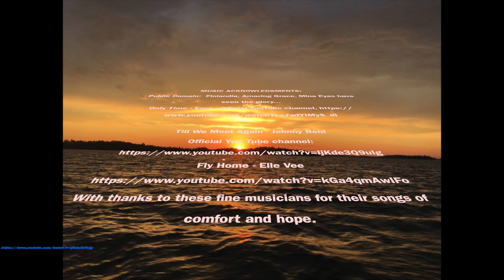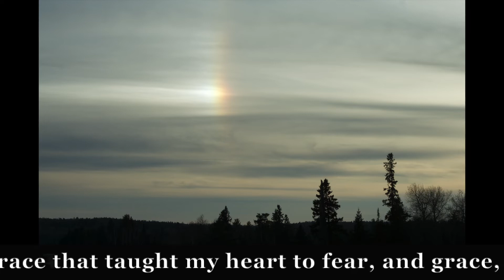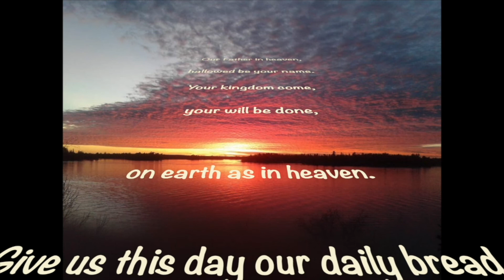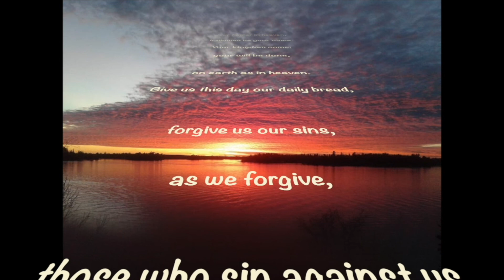Celebration of the Lives of Herb and Shirley Trent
In the midst of COVID-19 it has been hard to say good-bye to loved ones.  Many have not had the opportunity to remember and to grieve.  This virtual celebration is for all who knew and loved Shirley and Herb. May it be a blessing to you as you remember, listen to stories of their lives and rest in the assurance that they are held in Love now, just as they were in this life.